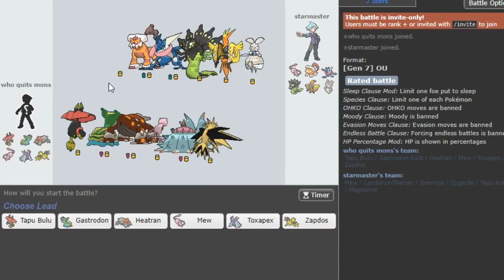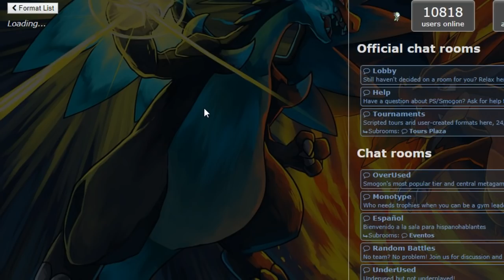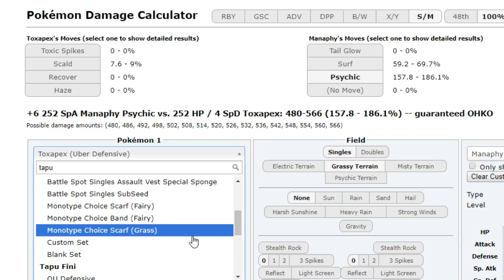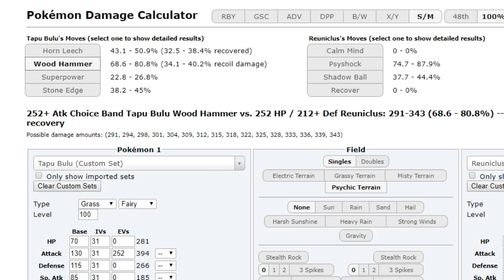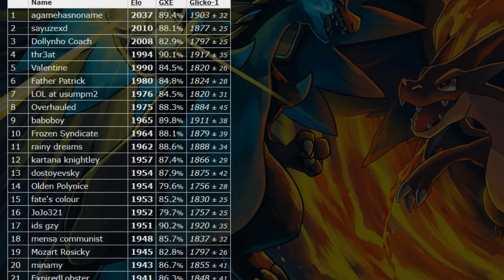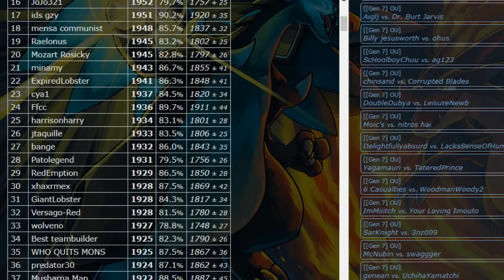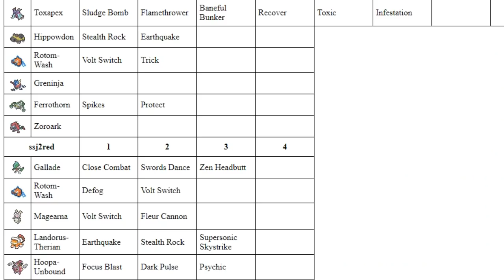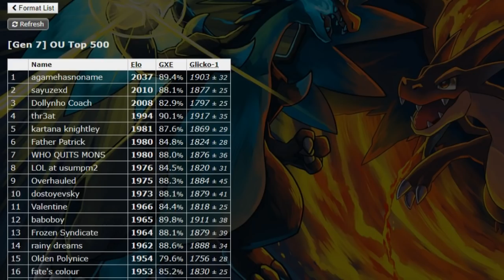The Finale! Pokemon Showdown Road to Top Ten: Pokemon Sun & Moon OU #6: band bulu&the boyz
If ur insane enough to watch the entire thing watch it in parts 30-60 mins a day or so :thonk:

if ur worried about cm mega lati make gastro toxic (doesnt beat sub but at least something)